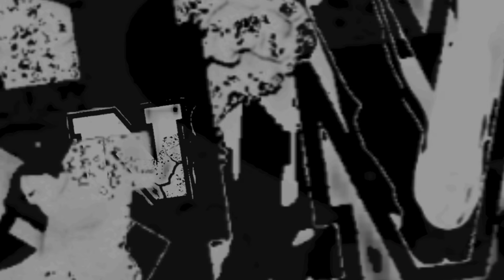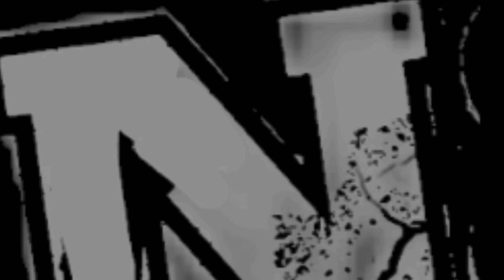KAMARU USMAN no va a volver a su PRIME....